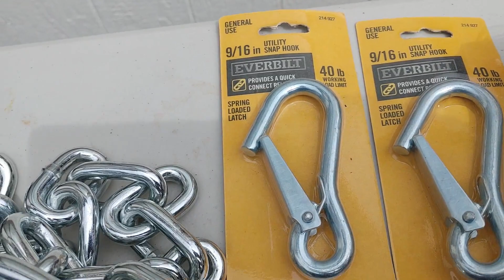DIY Box blade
I tried to save money by building my own box blade to clear a path to my 20 acre property.